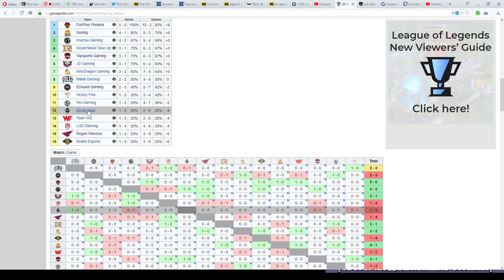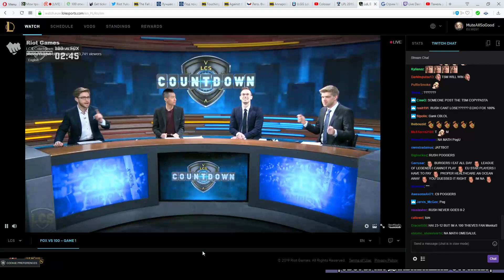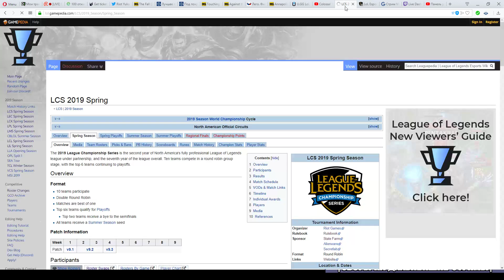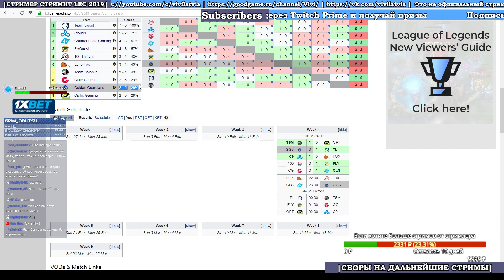FOX vs. 100 | Week 4 LCS 2019 | Чемпионат Америки LCS NA | Echo Fox 100 Thieves